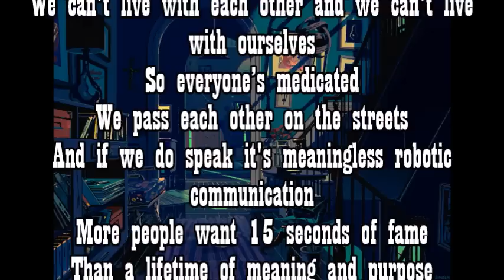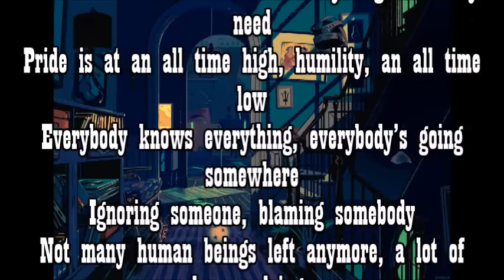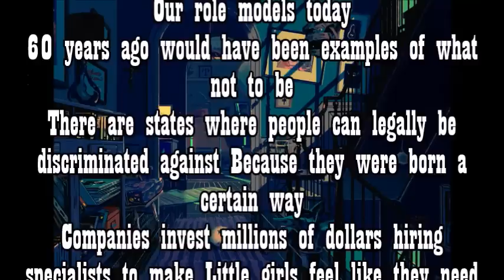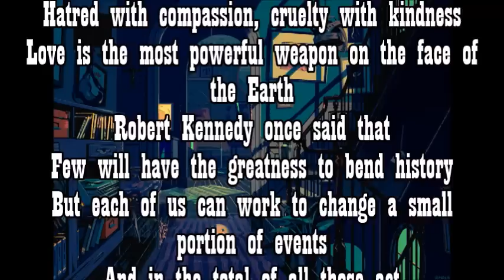why i think this world should end lyrics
Prince EA
Category
Music
Licence